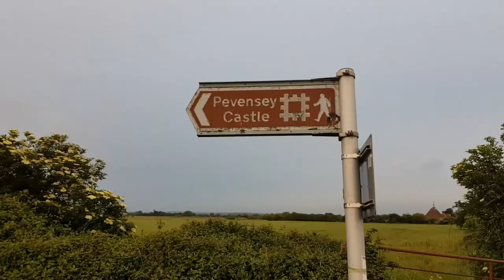The 75th Anniversary of the D-Day Normandy Landings * A fly Over Eastbourne * | VLOG 393 | 05.06.19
Beginning the day listening to the newly discovered Scala Radio - a sort of Classic FM and BBC Radio 2 crossover - and a YouTube video by @OSFirstTimer.

Started watching Deadwood.

On television - and close by - was the commemorations of the 75th Anniversary of the D-Day Normandy Landings. At the Sovereign Harbour in Eastbourne a fly by of war planes was observed.

Drove home through a new way to through Old Town. Sporting a film-star look.

Later I stop to record a rabbit and a nearby footpath sign.

MUSIC